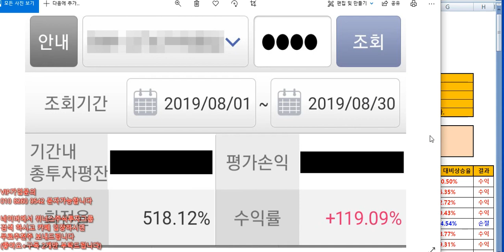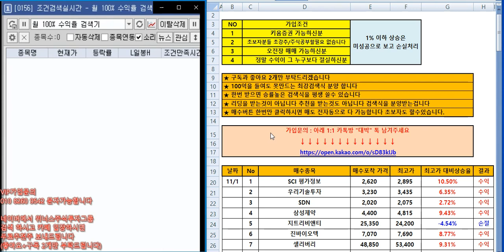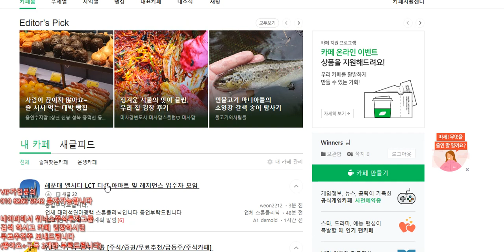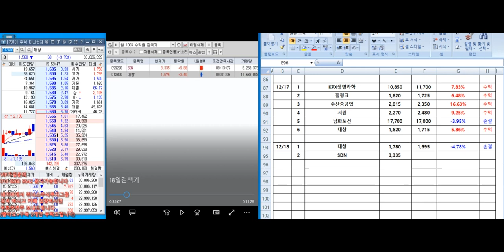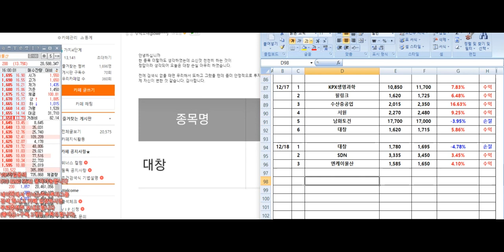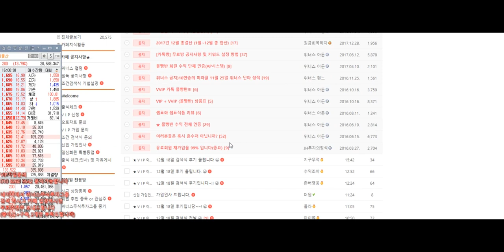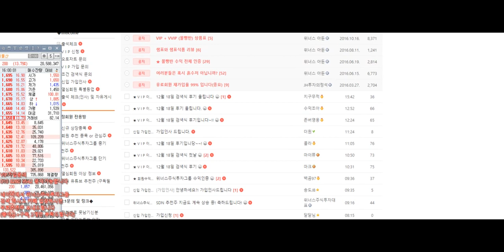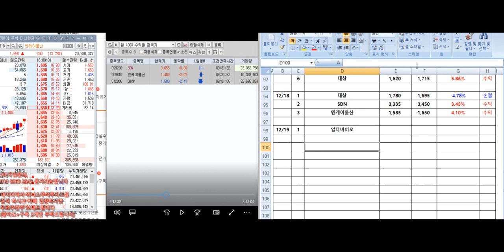[주식] 12월18일 조건검색기 - 오늘도 수익 (내일종목예고)